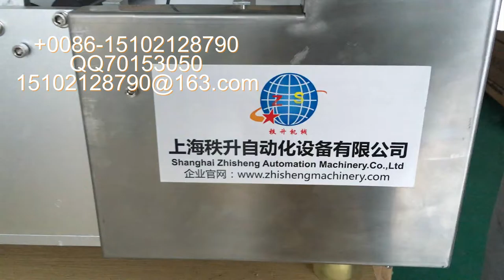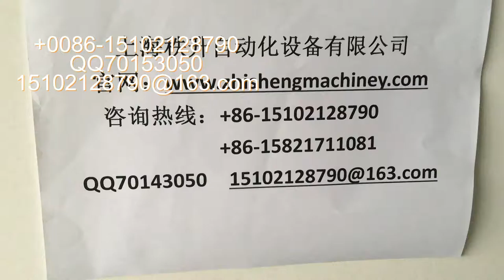manufacturer of packaging machinery labeling machine video packing machine price